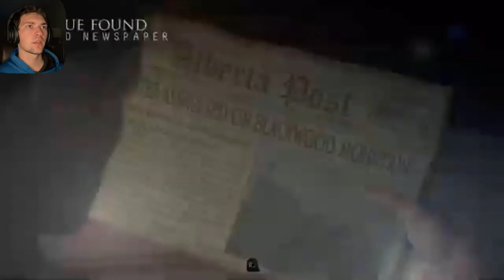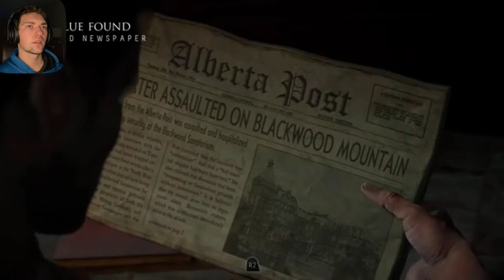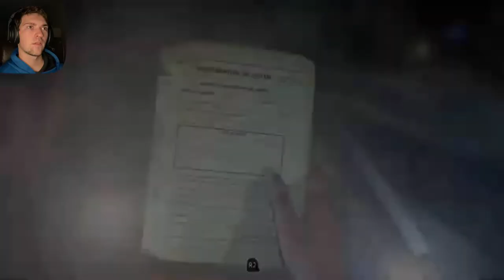UNTIL DAWN- Part 4/ That Was Messed Up